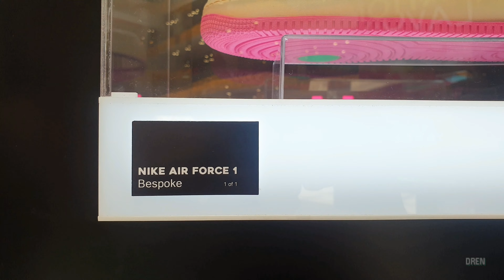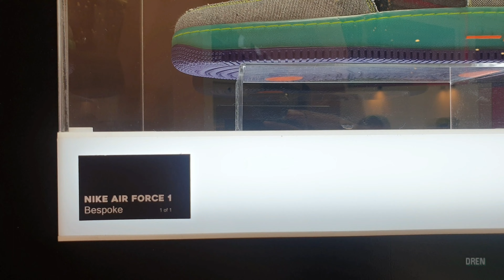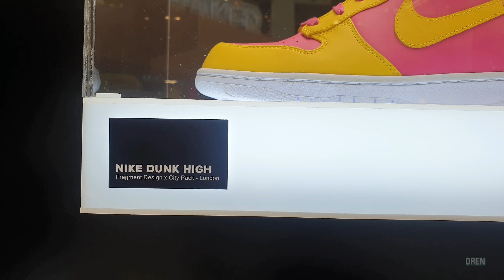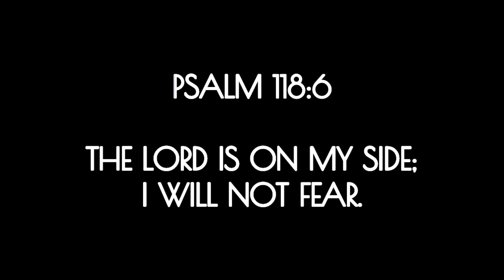Big Boy Cheng of Secret Fresh Limited Shoe Collections Displayed at Sneaker Fest 2023 Glorietta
High by KV

 • High – KV (No Cop...